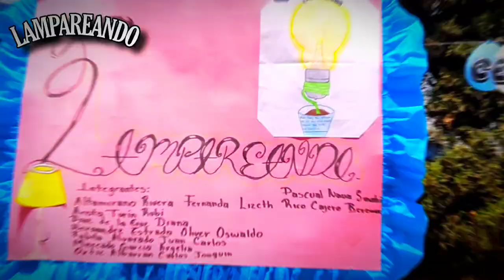CENTRO DE EVALUACIÓN, Cbtis 161/ LAMPAREANDO